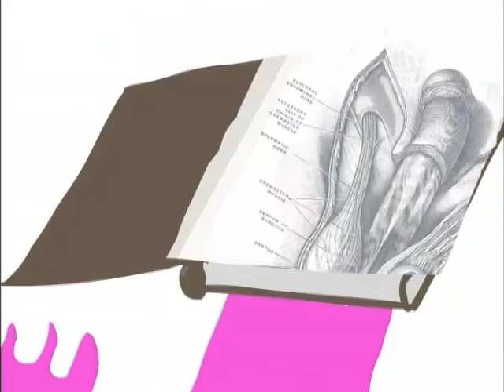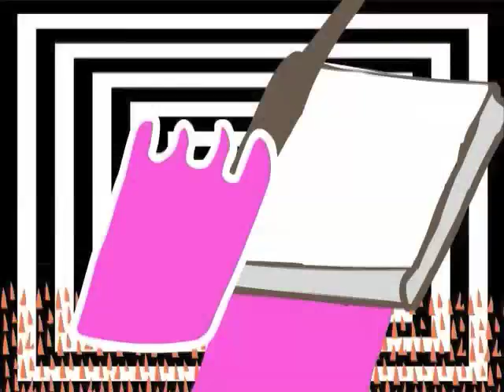HOPPY Kamiyama - A Meaningful Meaninglessness - Excerpt 2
Clip from "A Meaningful Meaninglessness" DVD which accompanies CD recording. Artworks by Wahorn, directed by mars. YMCC-1010